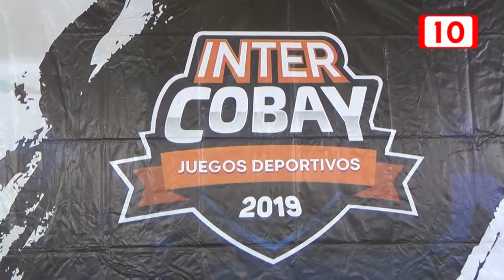INTER COBAY 2019